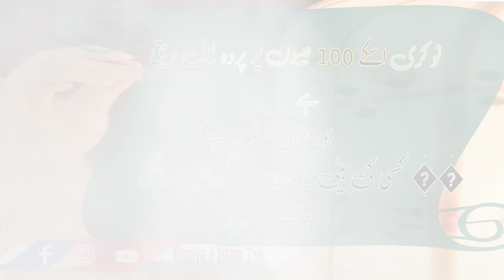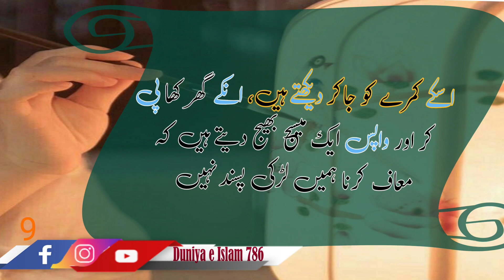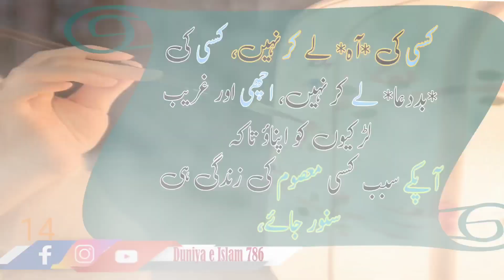Ek Karwa Such Aor Ek Darkhwast | A bitter truth and a request | I am sorry to present a very bitter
Ap Ki Bechani Ki Ek Bari Waja Ye Bhi Ho skti hay | One of the main reasons for your survival may be that

🥀 _* A bitter truth and a request *_ 🥀

 I am sorry to present a very bitter truth to you today.

 👈🏻 In our society, when a marriage relationship is sought for one's *son or brother*:
 ▪️ Girl's beauty, ▪️ Girl's nobility,
 ▪️ Girl's work, ▪️ Girl's lifestyle,
  ▪️Girl's education, ▪️Girl's family,

▪️ The history of the girl from her birth to her youth whose testimony is conditional :::

 ⭕ But a boy just having his *job* is too much.
 Job hides his 100 faults

                  And the * tragedy * is that
 🍁 When they go to visit someone's daughter or sister's house, they first send a message that they are coming to see the girl, *what goes through the girl's heart*,
 Who is dying in her heart and mind, asking prayers and thinking crazy, what will happen? Will I like her or not?
 What will people say if they don't like it? If they like it, how will those people be? What will that boy be like?  Like thousands of questions and more
  From above *ignorance* that people call someone's sister daughter
 They are said to walk like sheep in the market are liked by walking a few steps.  We visit her room, eat and drink at her house and send back a message saying sorry we don't like the girl.

 ♨️ Such people should be put in the *hot pot of oil*
* Cruel *. !
 Not once, but not 10 times
 You can go there with any excuse to see a girl
 Don't talk about the relationship unless you like it
  *She is a girl, not an angel*?
                  Not a fairy?
 He is a simple, innocent human being, who has some feelings, some dreams, and he also has some self-respect
  *God must find fairies for sons from your moon*
 But not by blaming someone's sister daughter, not by taking someone's sigh, not by taking someone's curse.
 Adopt good and poor girls so that
 May the life of an innocent person be ruined because of you.
 🤲🏻 May Allah write the fate of all sisters and daughters more beautiful than they think. Amen.

Thanks for watching Video achi lagi ho to like  karen or comments kr k humre hosla afzae karin agr abi tak humara chanal subscribe ni kia to subscribe karlain apka shukria...

Follow on Sanak Video : This vlogger makes great videos! Come watch! this I think you should see this video!